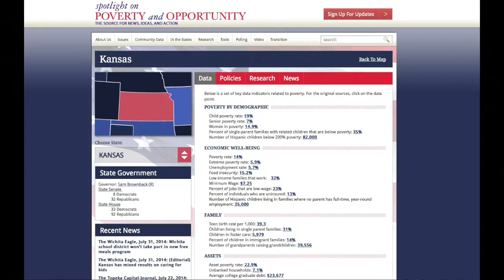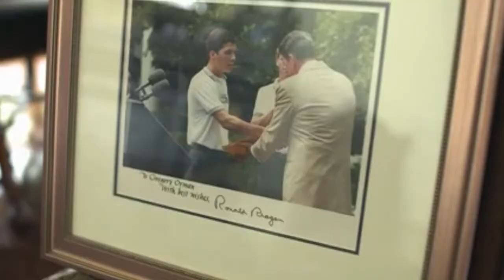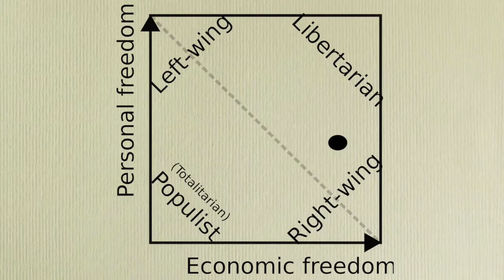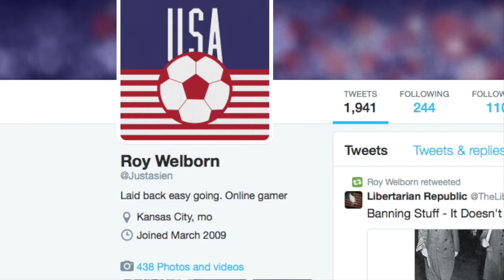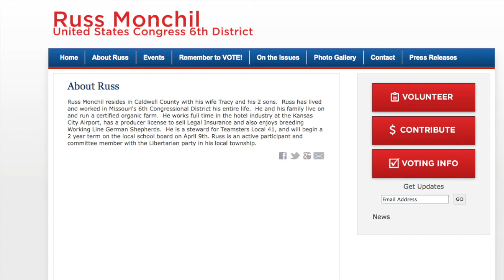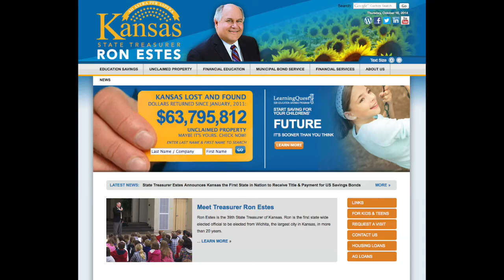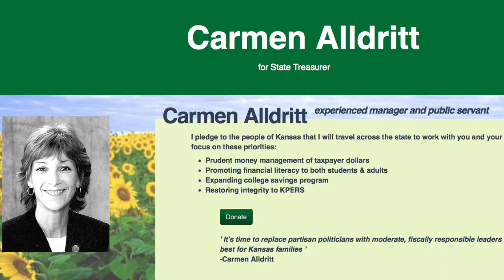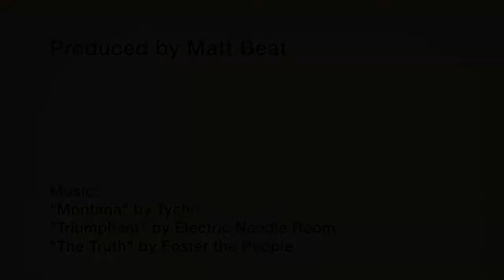The Kansas City 2014 Election Guide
For those of you who live in the Kansas City area, here is a guide to hopefully help you make a more informed decision this election day. Don't forget to vote on November 4th!

The biggest election on the Kansas side is the governor race.

The incumbent is Sam Brownback, who has been the governor of Kansas for the past four years. Prior to becoming governor, Brownback served in a number of elected government offices. Most recently, he was a U.S. Senator for Kansas from 1996 to 2011. Before that he was a U.S. Representative for one term. He began his political career in 1986, becoming the youngest person elected Kansas Secretary of Agriculture in Kansas history.

Based on the results of the analysis by Ontheissues.org that only looks at his voting records and public statements, Brownback is a moderate conservative both on economic and social issues.

In a June 2013 analysis by The Business Journals looking at 45 of the country's 50 governors by their job creation record. Brownback was ranked number 25. Brownback has cut income taxes by 25% since taking office, and plans more cuts if re-elected. However, the state is now reporting hundreds of millions of dollars in revenue shortfall. The poverty rate has also increased. The state’s economy has expanded less than its four neighboring states. And Kansas’s credit rating has been downgraded.

Brownback’s biggest opponent is Paul Davis, who is currently the Kansas House Minority Leader. He represents District 46, which is in Lawrence, and was first elected as a state representative in 2002. According to the Project Vote Smart political courage test, Davis appears to be a moderate liberal to moderate statist on both social and economic issues.

Another opponent to Brownback is Keen Umbehr, an attorney from Alma. Umbehr’s claim to fame came when he used to be a trash collector. After Wabaunsee County commissioners terminated his contract after he criticized them in a local newspaper, Umbehr sued, eventually winning a U.S. Supreme Court ruling that said private contractors working for the government had the same free-speech rights as government employees. He is running on three main themes: governmental accountability, governmental transparency, and getting rid of income tax loopholes that 191,000 businesses currently take advantage of. Based on my research, Umbehr is a libertarian on economic issues and a moderate conservative on social issues, although not as much as Brownback.

The next biggest election on the Kansas side is the U.S. Senate race.

The incumbent is Pat Roberts. He was first elected to the United States Senate in 1996, but was previously a member of the U.S. House of Representatives from 1981 to 1997. Interesting fact: I’m almost 33 years old, and he has been a member of Congress for longer than I’ve been alive. He serves on several important committees, notably the Agriculture, Nutrition and Forestry Committee, and Finance Committee.

Based on the results of the analysis by Ontheissues.org that only looks at his voting records and public statements, Roberts is a right conservative both on economic and social issues. Roberts has largely reflected the views of many Kansans over the decades, which partially explains why he has remained in office so long. However, earlier this year there was controversy when it was revealed that he did not have a home of his own in Kansas, and that the residence he lists as his voting address belongs to two longtime supporters and donors — C. Duane and Phyllis Ross.

Roberts’ biggest opponent is Greg Orman, a wealthy businessman from Olathe. He notably has no political experience, but ran previously ran against Roberts in January 2008 before withdrawing in February 2008. Orman’s popularity has seemed to come out of nowhere, and has ran a populist campaign that mainly criticizes how there is too much division and not enough compromise in Washington.

According to his website, Orman is calling for a simpler tax code, term limits, and reducing the national debt, but is fairly vague on most issues. Orman is by far the most moderate of all the major candidates running for office in the area, generally leaning toward the left on social issues and toward the right on economic issues.